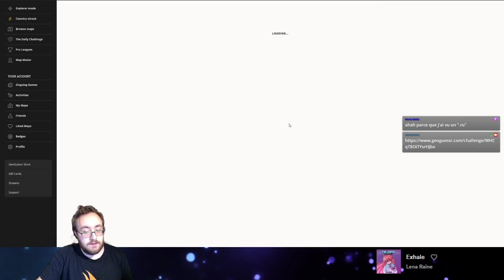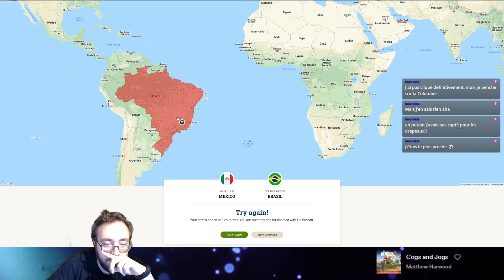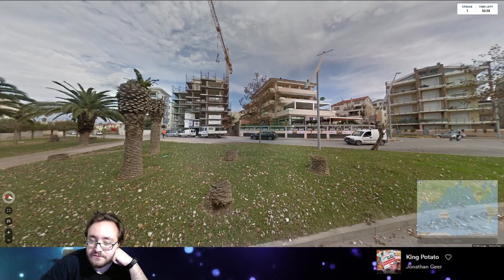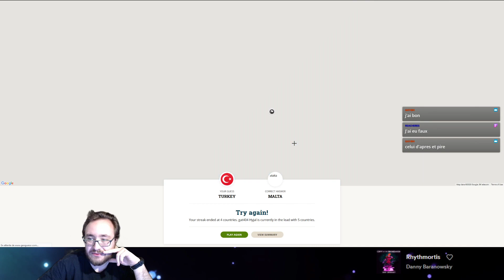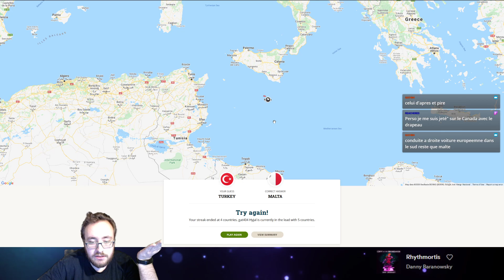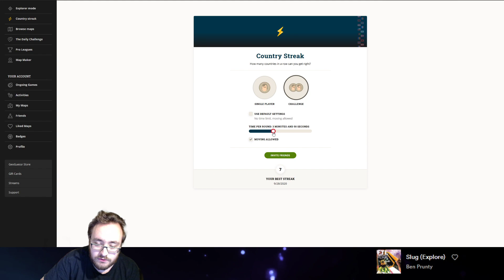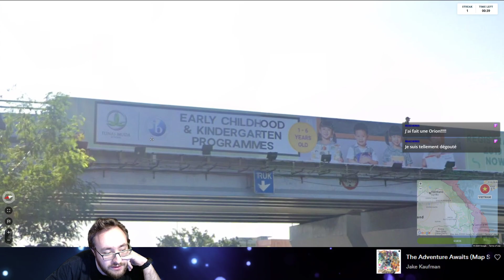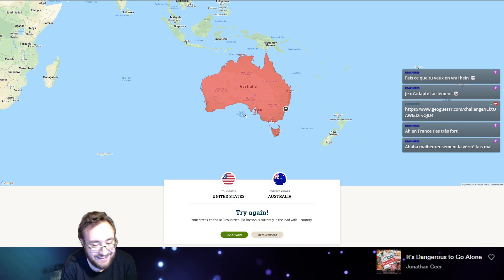Challenge Geoguessr #53 : Country streak no move (4 games)